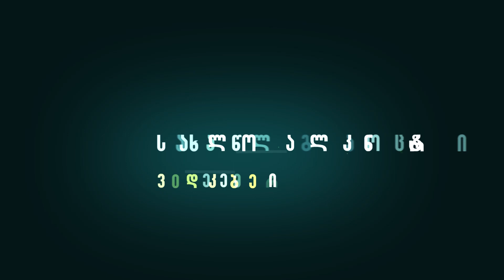გალა კონცერტი 2020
30 დეკემბერს

ბათუმის სახელმწიფო მუსიკალური ცენტრი წარმოგიდგენთ
საახალწლო გალა კონცერტს
2020

მონაწილეობენ
ბათუმის სახელმწიფო მუსიკალური ცენტრის ახალგაზრდული მუსიკალური თეატრი
ანრი გუჩმანიძე
გიორგი დიასამიძე
გიორგი ფუტკარაძე
სულხან დევაძე
გიორგი ნაკაშიძე
საბავშვო მუსიკალური სტუდია  „ლალე“
მუსიკალური სტუდია „ზღვის შვილები“
ბსუ ჯაზ ბიგ ბენდი -  BSU Jazz Big Band

დასაწყისი 19 საათზე

ბილეთები იყიდება: ბილეთები. ჯი და ბათუმის ხელოვნების ცენტრის სალაროებში

საინფორმაციო სამსახური:
(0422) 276–240// 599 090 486
  Batumi State Music Centre/
ბათუმის სახელმწიფო მუსიკალური ცენტრი
ოდისეი დიმიტრიადის №1